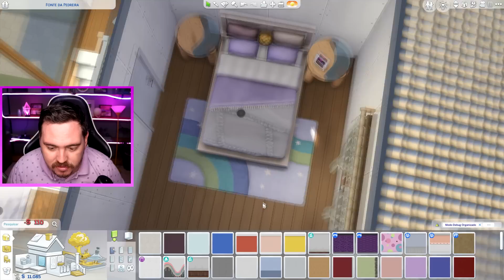SERÁ QUE ELES GOSTARAM DA REFORMA? │ O Drama da Rita Boleira │ EP: 45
Sejam bem-vindos a mais um vídeo de gameplay aqui no canal! Hoje estou trazendo mais um episódio de O Drama da Rita Boleira. Espero que gostem.